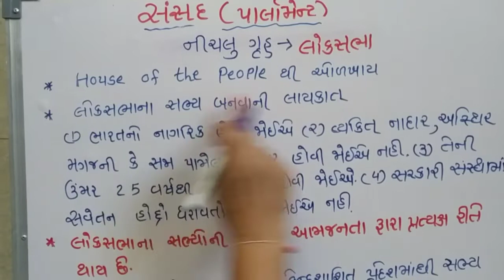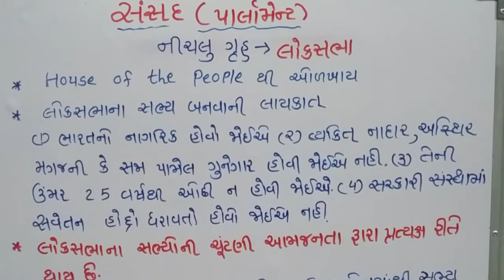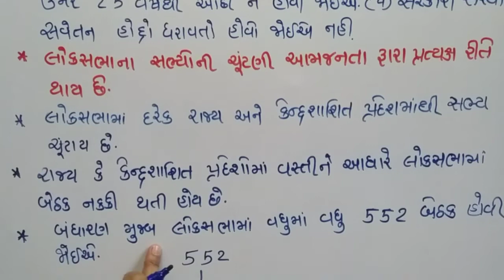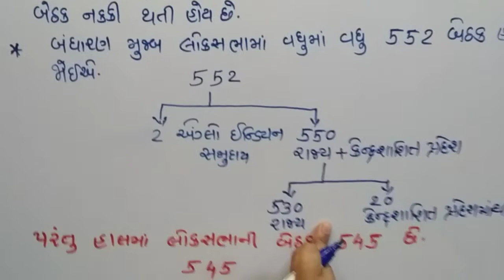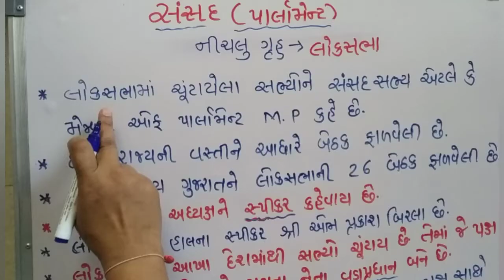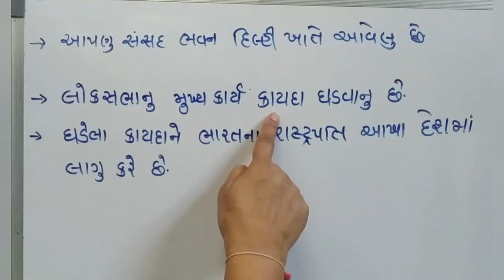સંસદનું નીચલું ગૃહ : લોકસભા